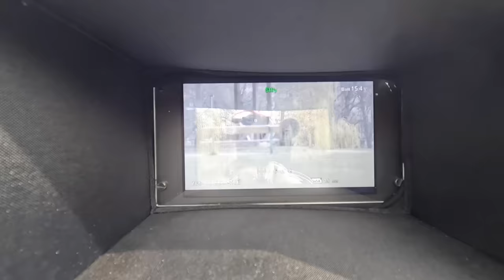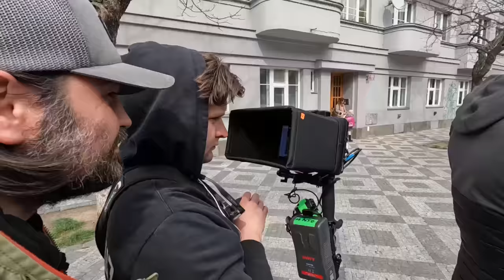Natáčení seriálu | Roman Vojtek | #2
V tomto videu uvidíte, jak vypadá takový jeden normální natáčecí den na seriálu. Konkrétně to dnes bude seriál "O mě se neboj" pro TV Nova. Točili jsme v exteriérech, tedy venku, což je vždy produkčně i finančně náročnější, než natáčení ve studiu. O tom vám natočím video zase někdy příště. Dobře se bavte a některé scény si dobře zapamatujte, páč je pak uvidíte i v telce :-)
Váš Roman